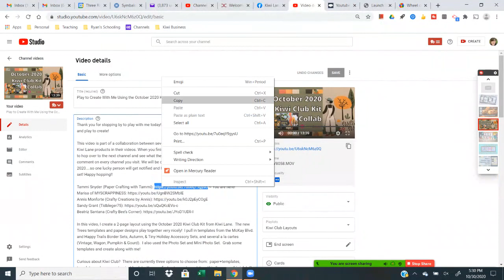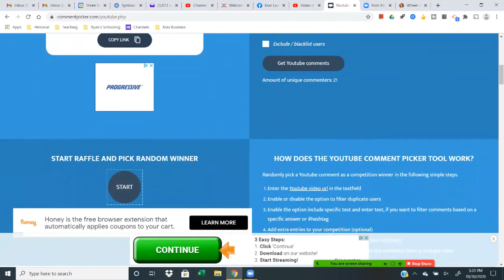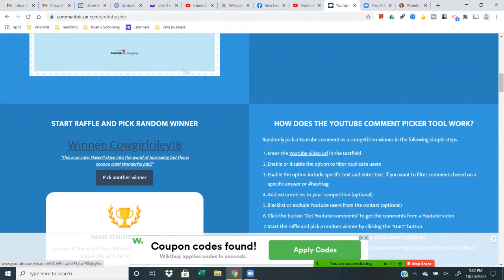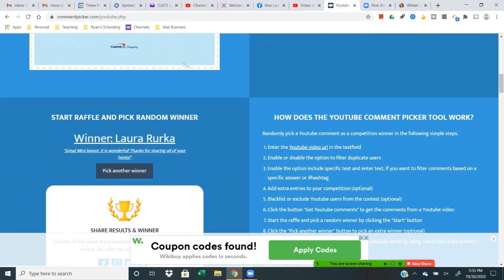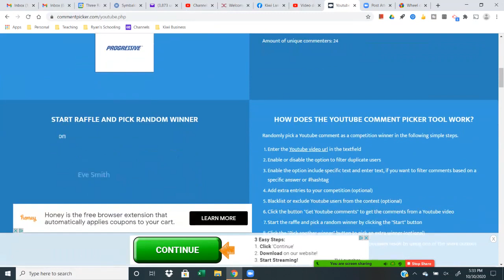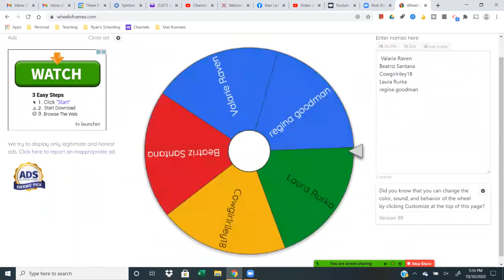October 2020 Kiwi Club Collaboration Giveaway Winner!!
As promised, we have entered everyone who made a comment on the October 2020 Kiwi Club Kit Collaboration Videos into a drawing for a giveaway!!  Watch and see who the lucky winner is!!

Forgot to watch and/or comment this month?  Try again next month!!

Thanks for joining us. and congratulations to our lucky winner!!

About Me:  I am a papercrafter, Creative Partner with Kiwi Lane, a first grade teacher, a wife, a mom and a grandma!  I love to share techniques and projects using paper.  I believe we are all at our best when we're learning new things.

If you're interested in learning more about Kiwi Lane, or in joining our online community, click on this link to head to my

I love to hear what people think of my videos and I'd love to know if there are specific things you'd like me to share in future videos!